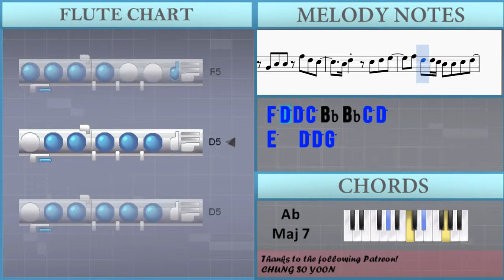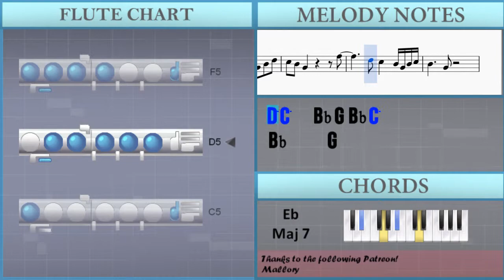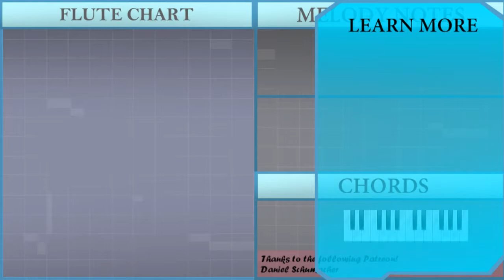How to play Sweet Love by Anita Baker on Flute (Tutorial)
The easiest way to learn how to play Sweet Love by Anita Baker on the flute. It's a flute tutorial for Sweet Love by Anita Baker.

EasyMusicLesson teaches you to play the your favorite instrument, through easy and simple animation so that you too can learn how to play Sweet Love by Anita Baker on the flute easily. A flute tutorial with visual animation graphic.

Notes of the tutorial:
D5     D5
D5     D5
D5     D5
D5 D5   C5
D5     D5
D5     D5
D5     D5
D5 D5     D5
B4   C5 D5     D4 Eb4
D5   C5 Bb4
Bb4 Bb4   C5     D4
D4 C5   C5   Bb4 D5 D5
D4 Eb4
D5   C5 Bb4
Bb4 Bb4   C5     Eb4
D4 C5   Bb4   Bb4 D5 D5
C6 A5 Bb5 G5
F5 D5 Bb4 C5   Bb4 D5 D5
C6 A5 Bb5 G5   D5 Eb5
F5 Eb5 D5 C5 D5   D5
D5   C5 Bb4
D4 C5   C5 Bb4   C5   D5
Bb4 Bb4   C5   D5
F5 D5 D5 C5 Bb4   Bb4 C5 D5
F5 Eb5 D5 C5 D5   D5 C5 Bb4
G4 G4 Bb4 Bb4   F5 D5 D5
C5     Bb4 D5   D5 C5 Bb4 G4
G4 A4 Bb4 C5 D5 C5
Bb4 D5 D5   D5 C5 Bb4 G4
G4 Bb4 Bb4 F5 D5 C5
Bb4 D5   C5 D5 Eb5
E5   D5 D5 G5
D5   G5 D5 F5
F5 D5 Bb4   Bb4 D5 D5
D4   Eb4
D5   F5 D5 C5 Bb4
F5 Eb5 D5 C5 D5   G5
D6   C6 G5 Bb5
G5   F5   C5 Bb4 G4
G4       G4 Bb4 D5
C5 Bb4 G4       F5
D5 C5   Bb4 G4 Bb4 C5
Bb4     G4